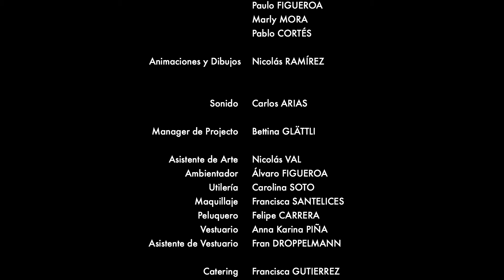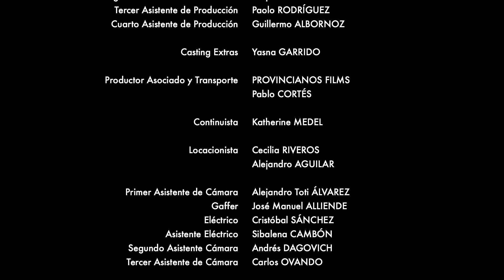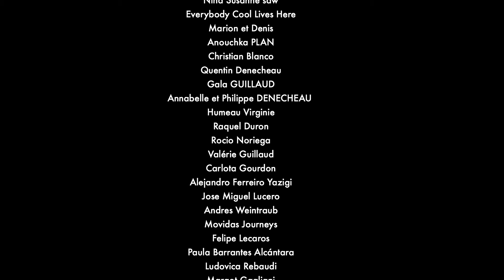SERIE TDV 4: EPISODIO/CAPITULO 4 COMPLETO español latino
Aquí están TODOS LOS CAPÍTULOS  🎬

Serie web y televisión con una primera temporada de 8 episodios.
En Valparaíso, el puerto cultural de Chile, un grupo de diferentes adolescentes asiste a un taller de video dictado por Claudia una divertida actriz decadente. Vicente, su hijo, es un talentoso joven cineasta que se prepara para ir a estudiar animación a Japón, pero Claudia es forzada por la justicia para dictar el taller y arrastra a Vicente. Los chicos raros del video se suman con sus diversas perspectivas creativas modernas, deben aprender a colaborar en fraternidad pese a las grandes diferencias.

Synopsis
A group of different young adolescents attend a video workshop dictated by a funny decadent actress. It takes place in the city of Valparaíso, the historic port of Chile. Vicente, her son, talented in animation and drawing, prepares an internship in Japan, but his mother, Claudia, forced by justice must teach the video workshop. The young misfits of the city attend with particular visions of the modern video and the urban culture of a unique city.

CLAUDIA (Vane Miller): Es una actriz y cantante que enfrenta el colapso de su vida familiar y carrera profesional. Se sumergió en la tristeza y el alcoholismo. Realizando un taller de video busca recuperar el control de su vida.

VICENTE (Jan Jacobsen): Dibujante creativo es amante del anime asiático y prepara un viaje de estudios a Japón. Es el hijo único de Claudia, su madre alcohólica y es una persona tímida y introvertida al punto que aún no ha perdido la virginidad.

JONATHAN (Juan Cano): Es un joven DJ de origen mexicano, el mejor amigo de Vicente desde niño. Le gusta ser el centro de atención, es competitivo y materialista. Debido a su buena situación económica, se siente que carece de reales amigos.

LUCIA (Paulina Moreno): De estilo neo hippie atractiva y afectuosa, se toma muy en serio el tema de la guerrilla verde, la lucha por la ecología. Es muy liberal en cuanto a relaciones de pareja, se siente atraída tanto por hombres como por mujeres, vive su sexualidad sin limitarse.

ADRIA (Ulises Gimeno): Tiene nacionalidad española, es muy político y tiene mucho discurso social. Es anarquista, antisistémico y sintoniza con la cultura urbana. Tiene tendencia a ser violento y meterse en problemas.

JENNY (Paulina Goldsack): Ha vivido fuertes dramas en su vida. Le gustaría ser una actriz y breakdancer famosa. Tiende a la depresión, de padres ausentes, vida marginal y problemas de drogadicción.

EMILIO (Nico Marchant): Es un genio creativo, es gay y le gusta mucho el transformismo y el disfrazarse en general. Es una fuente constante de alegría, aunque en el fondo esconde sus problemas y tiende a ser demasiado provocador.

TANIA (Constanza Blanco): Vive en un mundo de fantasía, cree que es un Vampiro. Es extravagante y le gusta crear mundos. Su sueño es ser actriz y se siente muy atraída por Vicente.

Este proyecto es único en su especie, es la primera serie de TV regional filmada totalmente en la ciudad de Valparaíso de forma independiente y con un equipo muy joven. Creemos que es una de las primeras muestras de una nueva generación con ganas de convivir en fraternidad, que para nosotros es el corazón de lo que representa América Latina, una cultura vibrante llena de optimismo y alegría de vivir.

Director: QINTI ANIMA (Juan CORTÉS)
Guión: QINTI ANIMA (Juan CORTÉS), Constanza BLANCO, Enrique VIDELA, Vladimir RIVERA, Sebastián AYALA
Productor: Erick AESCHLIMANN
Asesor y Representante Legal: Maximiliano CERECEDA
Manager de Proyecto: Bettina GLÄTTLI
Producción General: Erick AESCHLIMANN, Francisco ÁLVAREZ
Dirección de Fotografía:  Juan MILLÁN COSTA
Dirección de Arte: Barbara JERALDO SCHERPING